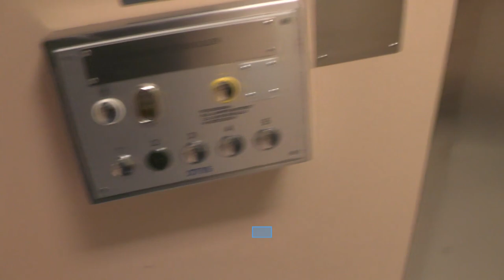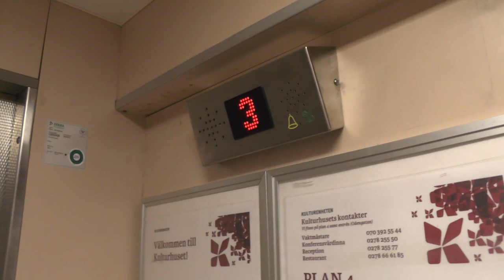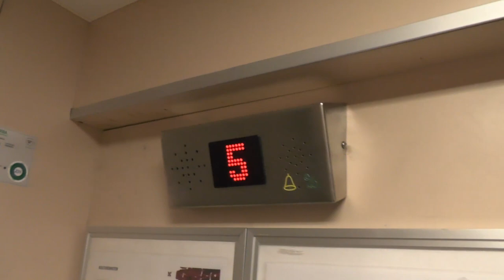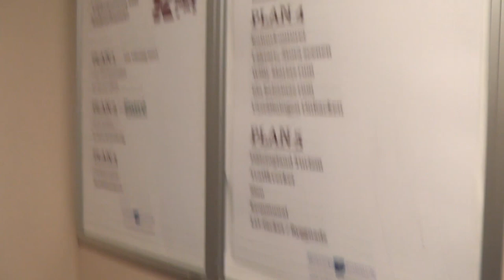Dala Hiss (MB. OTIS) Hydraulic Elevator @ Folkets Hus, Bollnäs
2015 KONE Ecodisc 42334088: See the AFTER video below!
BEFORE - Dala Hiss (MB OTIS): - THIS VIDEO
Deve-Schindler 102831: See the AFTER video below!

Location: Folkets hus & Bibliotek (Library), Bollnäs SWEDEN!